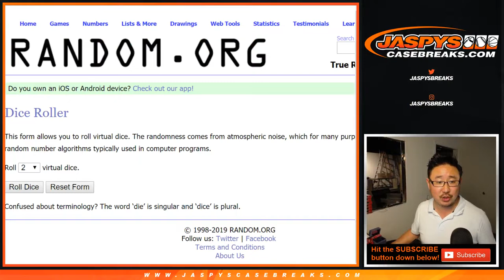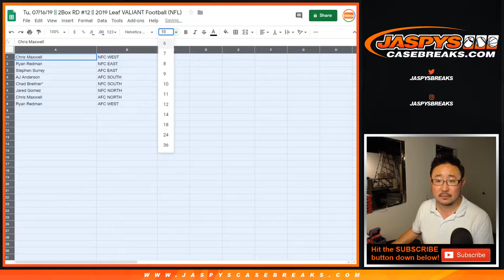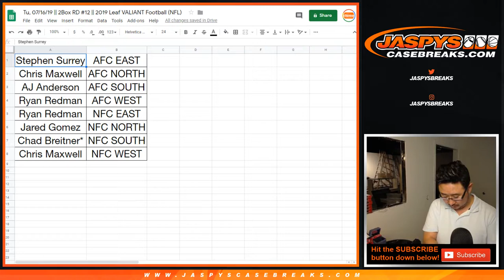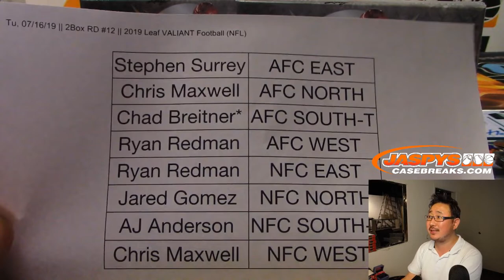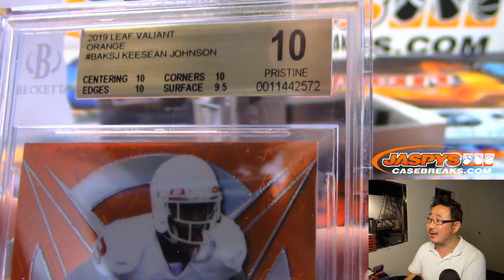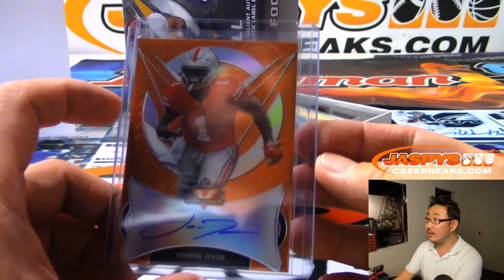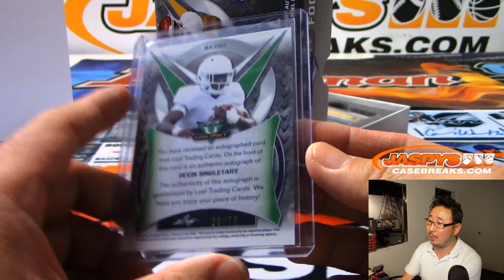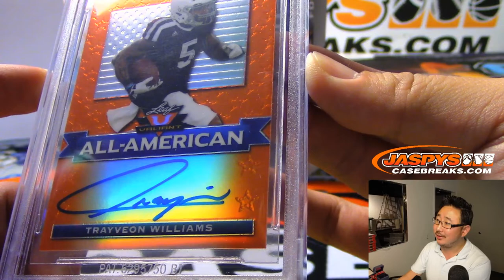Tu, 07/16/19 || 2Box RD #12 || 2019 Leaf VALIANT Football (NFL)